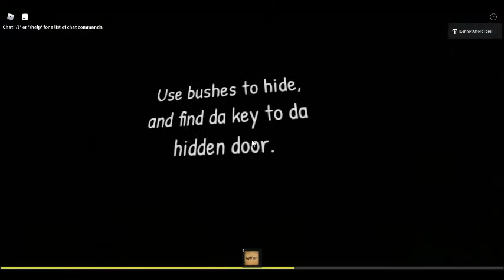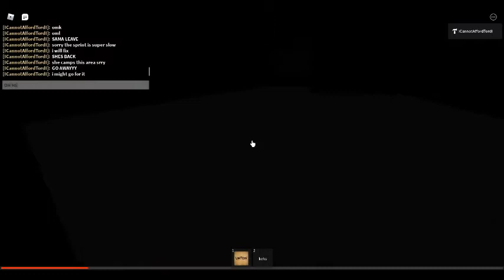A Basic Mimic Fangame (By @Caroline Christabel And @*Spooky Night Gaming* / @Kaleigh Potato 2.0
(By Me And Caro)